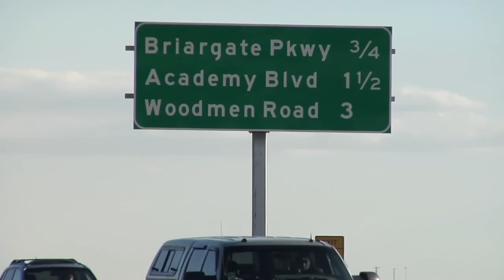I-25 Expansion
Construction on Interstate 25 between Woodmen Road and Monument is slated to begin on March1. Fox 21's John martin reports.